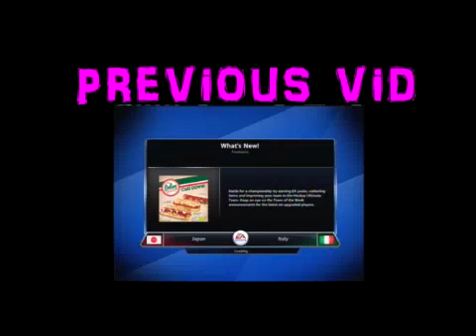GOING ON VACATION/SERIES IDEAS?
Me telling you that im going on vacation and asking you what are some good series names...